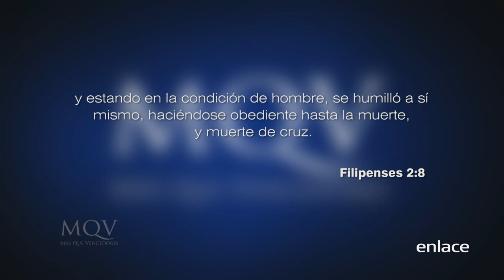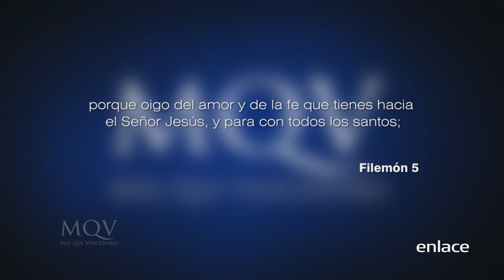Una carta de amor - Más que Vencedores - Enlace TV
La imputación es una de las doctrinas del cristianismo que explicada la carta de Pablo a Filemón. Allí verás el carácter de Cristo, intercediendo por tus fallas y dispuesto a ser Él quien restituya el daño que has causado.